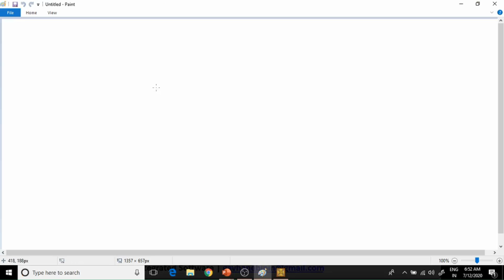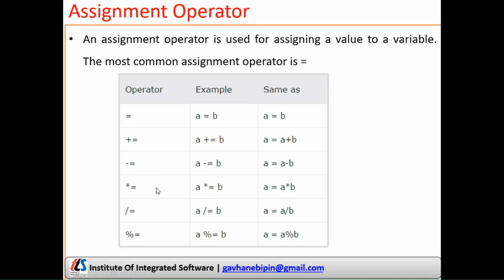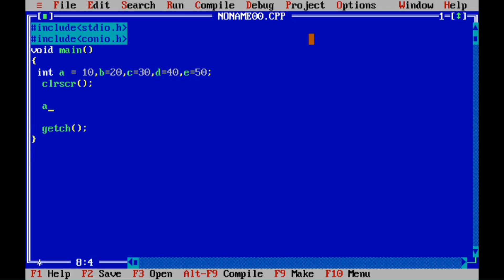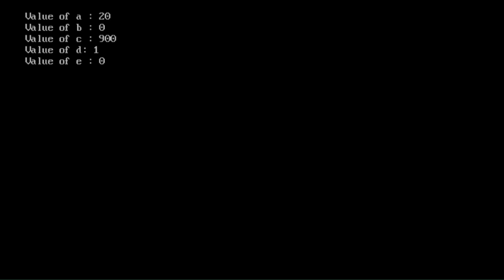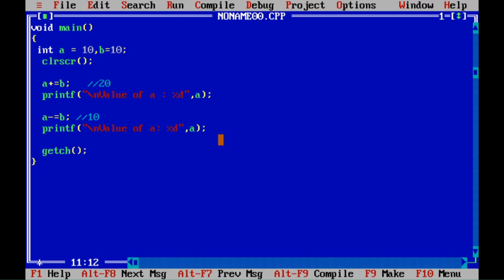Part - 19 : Assignment Operator in C | Hindi Language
This Part contains Sixth Important Operator in C that is Assignment Operator, In this part i will explain the details of Assignment operator also cover the concept of Compound Assignment operator.